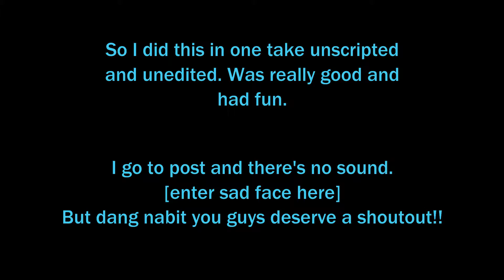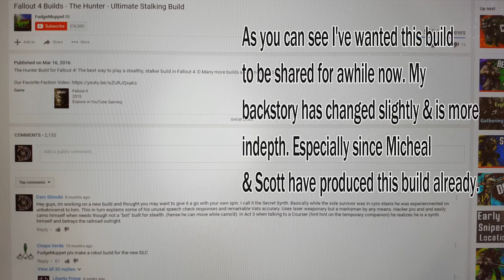Subscriber Thank You & Secret Synth Build Explaination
WE'RE ALMOST THERE!!! So close to 100 Subscribers and I wanted to thank you all for the support. Please continue to follow and maybe share a video with a friend so we can grow the channel together.

Also shout out to Fudget Muppet. I did show there page in the video. Check out there channel as well. And if you play Warframe, -NooblShowtek- is one of my favorites.